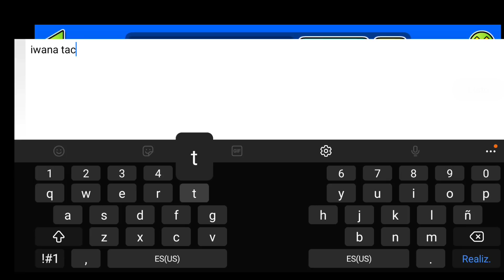Jugue los niveles que mis subs me hicieron en Geometry Dash #1